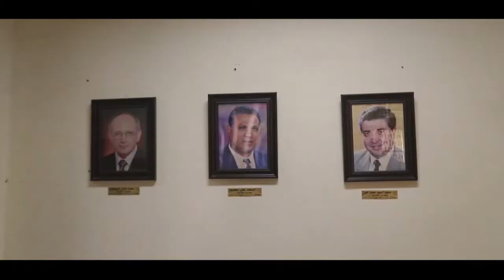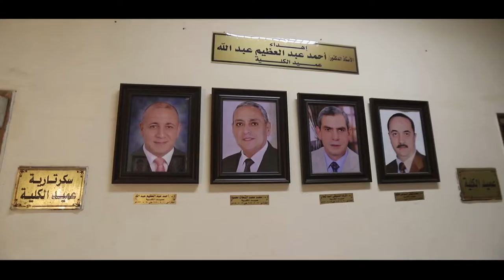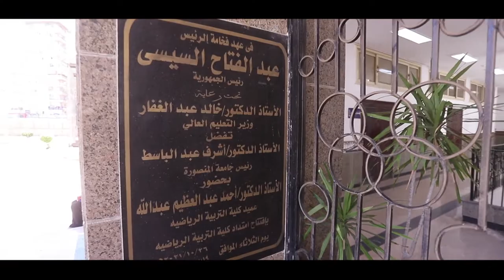فيلم وثائقى عن كلية التربية الرياضية بمناسبة احتفالات جامعة المنصورة باليوبيل الذهبى